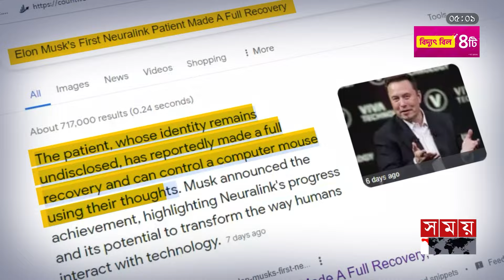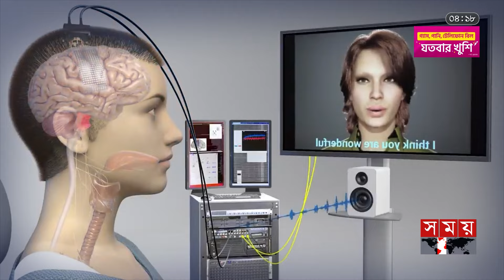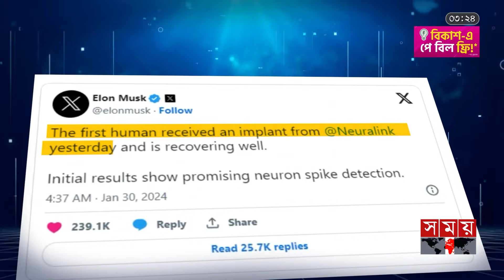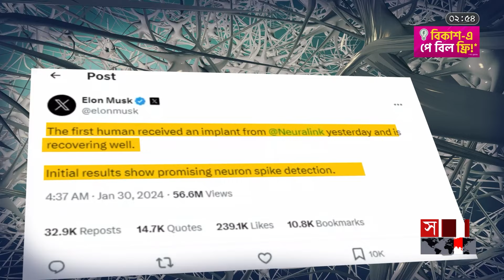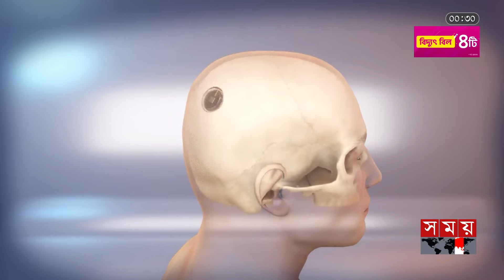মনের কথা বুঝবে যন্ত্র! | ইউরেকা | Brain-Chip | BCI | Neuralink | Somoy TV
Somoy TV: t.ly/Se1z
Somoy TV Bulletin: t.ly/iqIq
Somoy Entertainment: t.ly/3dWC
Somoy Sports: t.ly/iASp
SOMOY TV ISLAMIC: t.ly/zU6a

Somoynews.tv: t.ly/Y7ab
খেলার সময়: t.ly/xJ5H
সময়ের গল্প: t.ly/EW3M
এ সময়ের বাণিজ্য : t.ly/m3ir

Groups:
Somoy TV (Official)✅: t.ly/ajiO
Somoy Entertainment✅: t.ly/8CLh
Somoy Business✅: t.ly/4xaJ